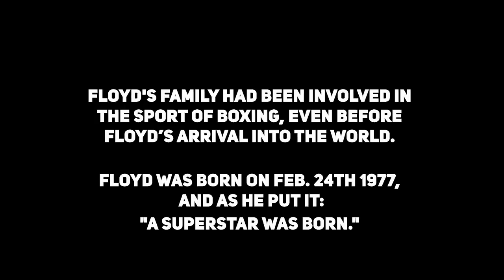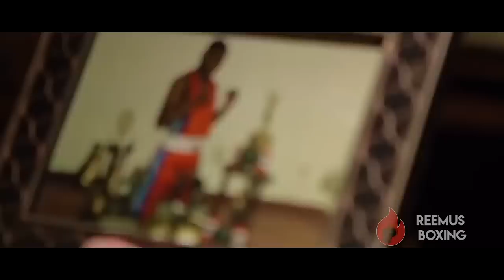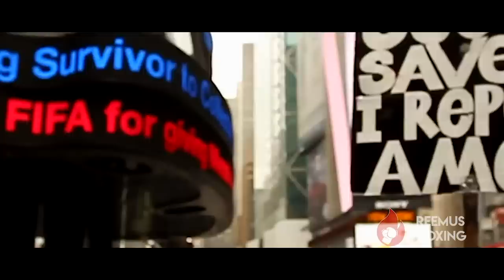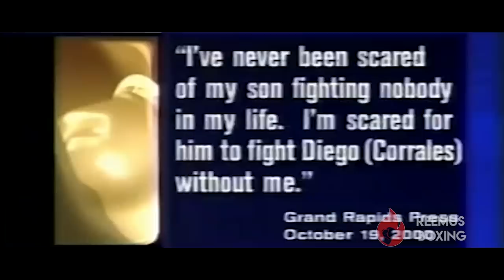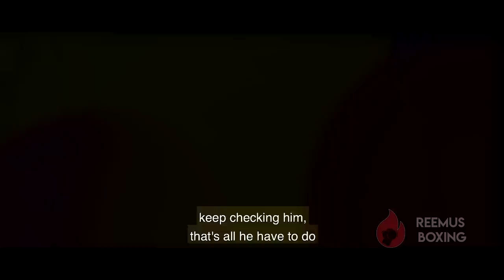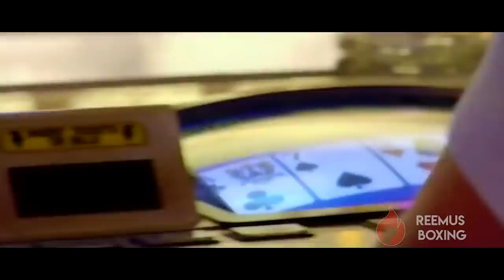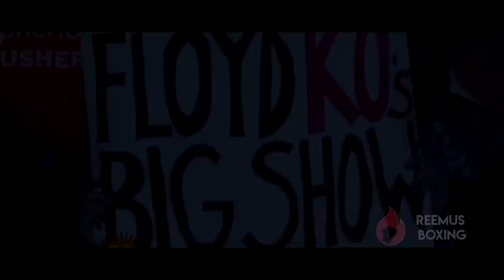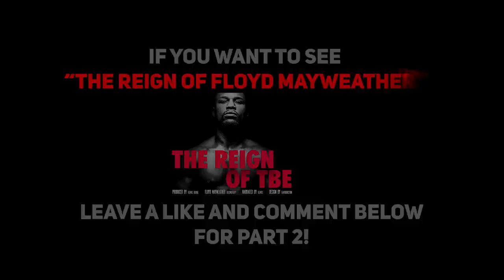RB FILMS: The Rise of Floyd Mayweather "TBE" (FILM-DOCUMENTARY PART 1)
The documentary was made to be read with the book.
- US readers (paperback/kindle eBook)
- UK readers (paperback/kindle eBook)

A movie-documentary based on the career of Floyd Mayweather, focusing on his come-up to stardom. The documentary highlights Mayweather's story and details the specific struggles that Mayweather had to overcome to eventually become a household name.

"The Rise of Floyd Mayweather TBE" covers his life and career as he grew from 'Pretty Boy Floyd' to 'Money Mayweather'. It highlights the most important fights he had (up to 2009), including matches such as:

- Boxing at the 1996 Atlanta Olympic Games, fighting Sefarim Todorov
- Fighting Genaro Hernandez and winning his first world title
- Fighting Diego Corrales and searching for big-name fights (against guys like Prince Naseem, Joel Casamayor,  Paul Spadafora etc)
- The controversial matches against Jose Luis Castillo in 2002
- His first PPV appearance against Arturo Gatti
- Earning stardom with Oscar De La Hoya

The film also includes his fall-out dispute with Top Rank and why he had to adopt the controversial persona (Money Mayweather) that aggravated many fans.

No other video highlights the rise of Mayweather with such detail, and it is a must-see for fight fans, Floyd fans, and boxing historians.

I put in a lot of work and hundreds of hours to create a special gift that will entertain and inspire you during this hectic time in 2020.

Produced by Reemus Boxing
Narrated by Reemus

Time-stamp:
00:00 - Child Prodigy & Olympic Games
10:22 - Pro Debut & First Title
27:05 - Fighting Diego Corrales
31:52 - Castillo 1
39:16 - Castillo 2 Rematch
45:20 - Gatti Build-Up
50:12 - Gatti Fight
55:37 - Zab Judah Fight
1:02:44 - vs De La Hoya Build-Up
1:13:32 - Oscar De La Hoya Fight
1:19:46 - Stardom

FREE _ S T I L L - Mobb Deep Type Beat _ 90s Old School Boom Bap Instrumental

Get the Cus D'Amato book based on his philosophies about fighting and life lessons (100+positive reviews). A must for boxers, fight fans, and ambitious people:

Get the mindset-boxing book 'Automatic Ambition' on Amazon
"Automatic Ambition" is a book based on forming a strong mindset, building belief, and contains practical steps to help you make your dreams reality. The book is based on ten boxing legends, including Mayweather, Pacquiao, Tyson, Cus D'Amato, AJ and more -  Get it on Amazon:

Listen to the boxing motivation and media mastery 'Champset' podcast on major podcast platforms: Spotify